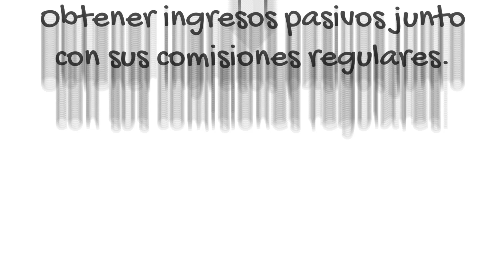La Rosa Realty - Reparto de Ingresos Explicado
¡El reparto de ingresos está ahora en La Rosa Realty! Cree una línea descendente y comience a recibir pagos desde el primer día. ¡No es necesario cumplir requisitos mínimos! Empiece a ganar dinero con el primer agente que traiga a la familia.